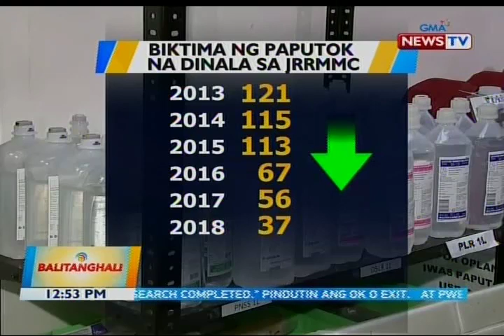BT: Paghahanda sa JRRMMC